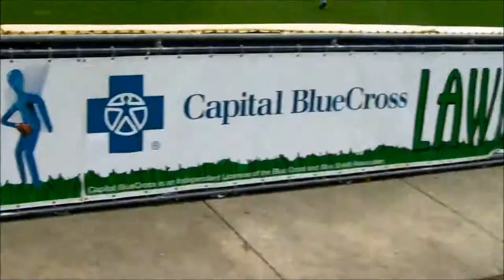I Get 3 Baseballs at Ironpigs Game